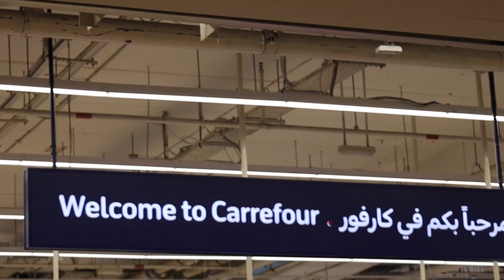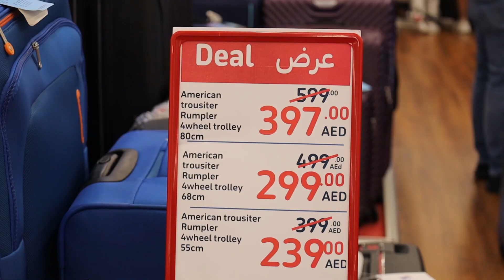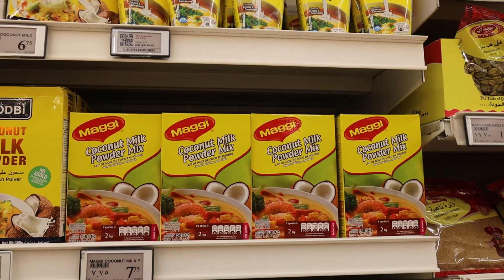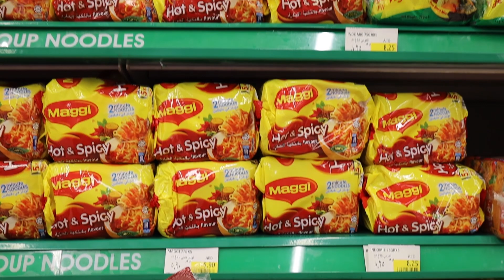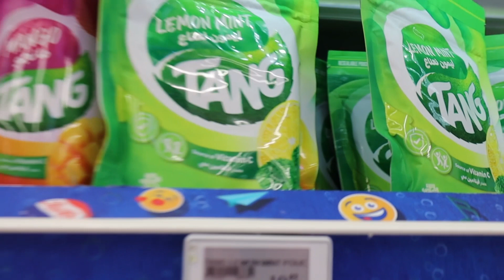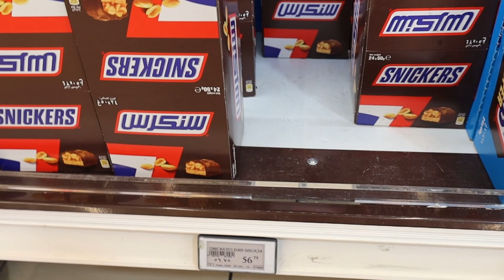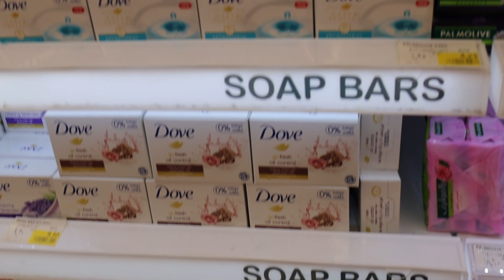দুবাই বাজেট শপিং এবং সুপার শপ থেকে কেনাকাটা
দুবাই বাজেট শপিং এবং সুপার শপ থেকে কেনাকাটা | Dragon Mart and Carrefour - Dubai Travel Vlog Part 05

শপিং মল এ ঘোরা, নতুন কিছু পেলে কেনা, দরকারী পণ্য কেনা আমার কাছে মনে হয় ভ্রমণ এর একটি অংশ। দুবাই এ বাজেট শপিং হয় বলে আমার তেমন মনে হয় না। বাজেট শপিং বলতে, আমাদের দেশে যে প্রোডাক্ট পাওয়া যায়, একই প্রোডাক্ট একই দামে কেনাটা দুবাই এ বাজেট শপিং। তাদের বড় শপিংমল গুলোতে দাম অনেক বেশি থাকে এবং বেশিরভাগ ব্রান্ড এর দোকান থাকে তাই তারা বাজেট শপিং এর জন্য কিছু মার্কেট বেছে নেয়। আমার কাছে মনে হয় নি অনেক কিছু কেনার জন্য, কারণ একই ধরণের পণ্য যেহেতু আমার দেশে পাচ্ছি একই দামে, তাই ব্যাগ ভরে  কষ্ট করে আনার ইচ্ছে হয় নি।

কিন্তু বেশ ঘুরেছি, অনেক কিছু দেখেছি, ভালো লেগেছে।
আর আজকের ভিডিওতে আমরা গিয়েছিলাম Dragon Mart / Dragon Mart 2
Dragon Mart এবং China Mall একত্রে, কখন কোনটা থেকে কোনটায় ঘুরছি বুঝায় যায় না।
Dragon Mart 2 নতুন হয়েছে, সেখানে তেমন ভাবে মার্কেট জমে উঠেনি।
সবাই Dragon Mart এই আসে।
আগে Chinese Seller অনেক বেশি ছিল এখানে, কিন্তু বর্তমানে বাংলাদেশি এবং পাকিস্তানি বিক্রেতা বেশি। ঘুরে ফিরে কথা বলে আপনার ভালো লাগবে। আপনার বাজেট এর মদ্ধেই অনেক পণ্য পাবেন। একটু ডিসকাউন্ট পাবার সুযোগ হয় যদি চান।

আমি Dragon Mart  এসেছি Taxi দিয়ে। এখানে Taxi সহজে পাওয়া যায়। দর দাম করতে হয় না, যাবে কি যাবে না জিজ্ঞেস করতে হয় না, Taxi তে উঠে বললেই হয়, মিটার শুরু করে দিয়ে Taxi চলতে থাকে। Kareen এবং Uber কিছু ক্ষেত্রে আমার একটু বেশি চার্জ এর মনে হয়েছে।

Dragon Mart থেকে সরাসরি চলে যাই Carrefour Hypermarket, Mall of Emirates এ। এই ব্রাঞ্চটি সবচেয়ে বড়, তাই একটু দূরে হলেও এখানে যাই। বড় সুপার শপ আমার ভালো লাগে। আর রাস্তায় জ্যাম না থাকায়, Taxi তে চড়তে এবং Dubai City দেখতে আপনার ভালো লাগবে।

পরে বুঝতে পারলাম, যেসব জোন গুলো দুবাই এ জনপ্রিয় সেসব জায়গায় তেমন ছাড় বা অফার থাকে না। সুপার শপ গুলোতেও থাকে না। Deira, Bur Dubai এবং তুলনামূলক ছোট সুপার শপ গুলোতে অফার থাকে।

যেসব জায়গায় পণ্য কিনলে আপনাকে ভ্যাট দিতে হয় সেসব যায়গায় Vat Refund এর পেপার করিয়ে নিতে ভুলবেন না। আপনি যেহেতু টুরিস্ট তাই Vat Refund পাবেন ৮৫%। Vat Refund এর পেপার Airport Vat Refund Counter এ দেখালে তারা সব প্রসেস করে দিবে, আপনার Credit Card এ ৭ দিনের মধ্যে ৮৫% ভ্যাট এর টাকা ফেরত পাবেন।

এটা ছিল দুবাই ভ্রমণ সিরিজের ৫ম পর্ব।

@CholJaibyMM || Moshiur Monty